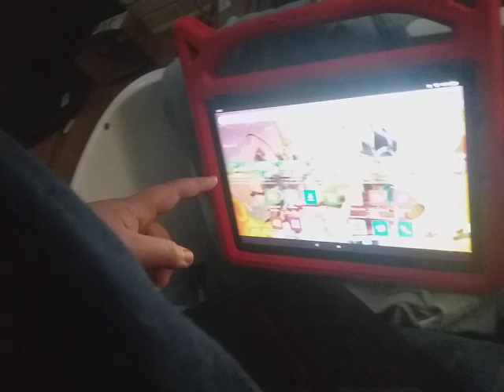June 16, 2023